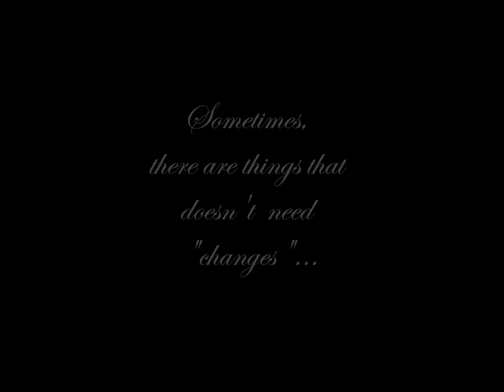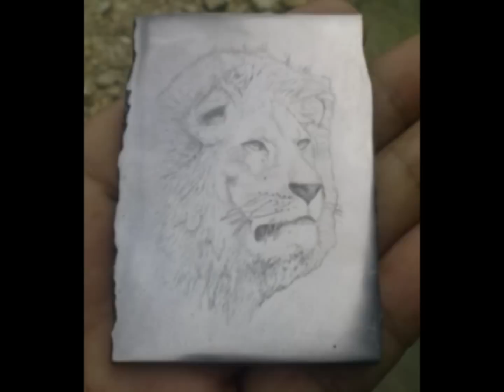Bulino Hand Engraving - Lion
Subject: Lion Portrait Figure
Bulino Hand Engraving
Bulino Line Engraving Style
Material: Steel
Dimension: 40mm x 55mm